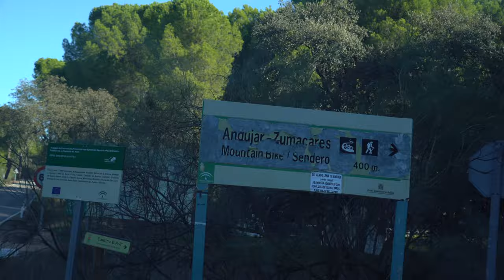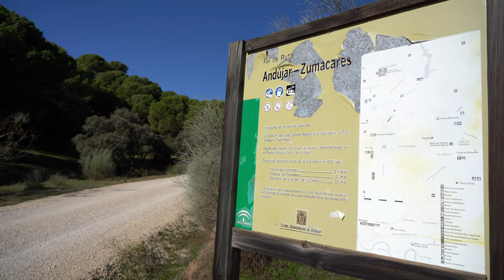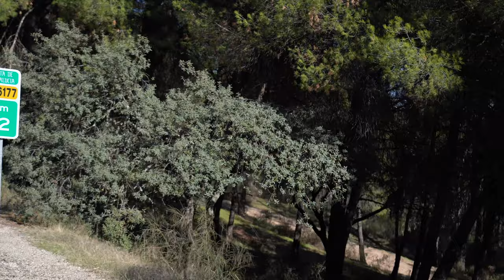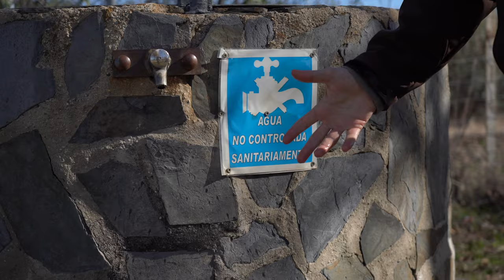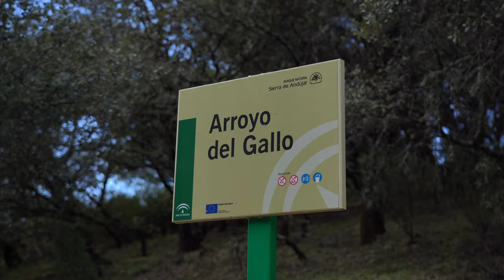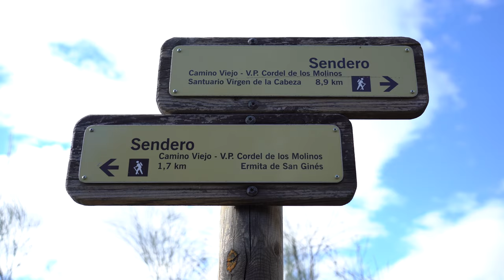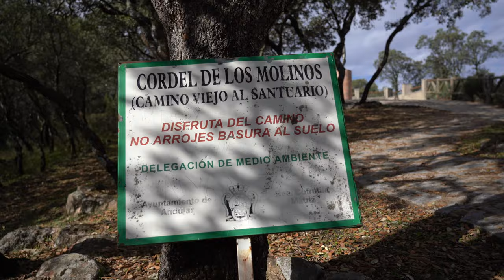LA SIERRA DE ANDUJAR Capítulo 1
Empezamos una serie de capítulos para enseñaros en profundidad los rincones de la Sierra de Andújar, hogar del lince ibérico. Algunos muy conocidos pero otros no tanto. Me acompañas?